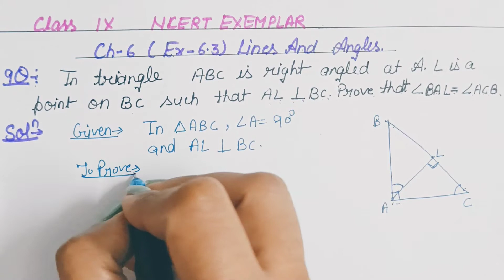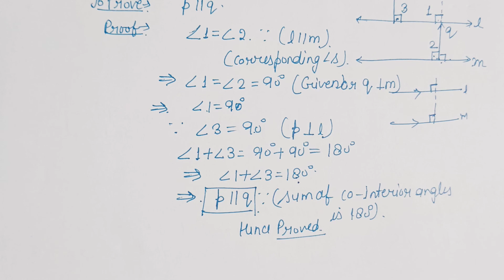NCERT Exemplar Ex 6.3 Q (9&10) Solution Ch 6 Class 9 Maths|CIass 9 Maths NCERT Exemplar Solution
GIVE SUPPORT TO MY CHANNEL BY

IN THIS VIDEO I HAVE EXPLAINED ABOUT EXERCISE 6.3 QUESTION 9 & 10 SOLUTION OF CHAPTER  LINES AND ANGLES FROM NCERT EXEMPLAR OF CLASS 9TH IN AN EASY WAY.

THE REFERENCE BOOK IS OF CLASS 9 NCERT EXEMPLAR.

ON MY CHANNEL I WILL BE GUIDING STUDENTS IN RESPECT OF FULL COURSE OF MATHEMATICS FOR CLASS 9th AND 10th NCERT. MY AIM IS TO GIVE EASY AND FREE EDUCATION ACCESS TO STUDENTS THROUGH MY YOUTUBE CHANNEL .THIS WILL HELP STUDENTS IN GETTING TO LEARN CONCEPT OF MATHEMATICS AT THEIR HOME WITHOUT SPENDING THEIR TIME AND MONEY, THIS WAY THE STUDENTS WILL BE MORE FOCUSED AND IT WILL SAVE A LOT OF TIME IN TRAVELLING TO COACHING AND TAKING SESSIONS.

ALSO IF KIDS HAVE ANY QUERIES OR DOUBTS REGARDING THE TOPIC TAUGHT IN VIDEO, THEY CAN WRITE THEIR DOUBTS IN THE COMMENT SECTION BELOW, WILL TRY TO ANSWER THEM AS SOON AS POSSIBLE.

   TEAM " CONCEPT BASED MATHEMATICS".

list=PLQdQD7yTYvyrVMbfjGTzo1ihor5jVTtBT